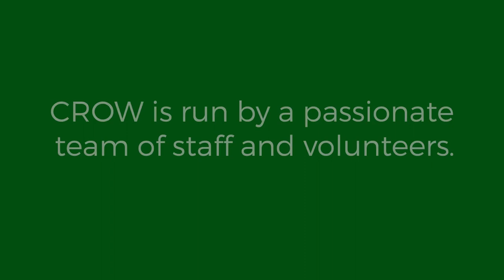CROW - Our conservation Heroes!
CROW – The Centre for Rehabilitation of Wildlife – was established in 1980 as a registered non-profit organisation.  CROW focuses on the welfare of indigenous wildlife and is 100% donor funded.  We rescue, rehabilitate and release injured, orphaned and otherwise displaced wildlife and aim to release as many of our patients back into the wild again to live out their lives in their natural surroundings.

We treat indigenous wildlife free of charge, relying solely on the support of our community.